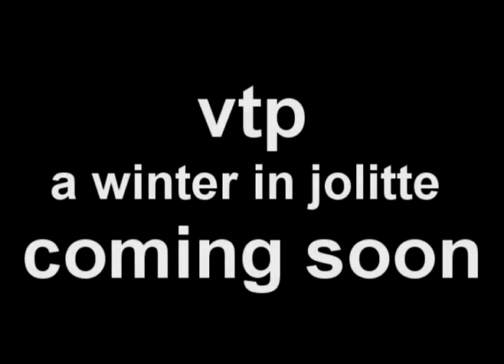a winter in joliette trailer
these are all random names to get more views
daniel ilabaca chase artmitage cyril rafali
david belle sebastien 3run evolution stunts cole jason chuck norris jet li jackie chan compilation bruce lee tony jaa cole tricking fliping flip trampoline backflip front flip back frontflip police arial side gymnastics gymnastic urban ninja xin sarith 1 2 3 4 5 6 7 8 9 ouch owned bails faceplant painball baseball hockey nhl nba martial arts double triple dive race bike dirt jump gap huge girl boy ouch hurt funny crazy bizard cat dog vs fight kimbo mma knochout soccer action american football movie stunt camera making off tennis track and field winter spôrt skidoo snowboard skateboard tony hawk 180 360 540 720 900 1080extrem sport teen run free city joliette montreal quebec canada nothing to say lol boarded trying tto right alot rennetto sxephill lisanova team ryouko lookicks karate jackass steveo Freerunning parkour free running PLEASE COMMENT!watch and intend to rate and comment and give an honest opinon...This is our video for june 2007, consisting of kade ezzell, dante grazioli, dan teel, and jason devenyns freerunning free run running parkour pk tracuer flip back front side gainer tricking tricksters awesome wall giant huge cat leap vault vaults monkey lazy cash dash flips free running freerunning cool worlds best tricksters micro scooter backflip crasy amazing freerunners traceurs tricking sebastion fulcan david belle sean babas raptorx49 daxflame team vayne linkin park super suicide jump jumps idiot complation family guy futurama chuck norris freerunning volume I II III chase armitage colorado freerunners cottonwood creek park colorado springs usa ninja spins backflip 180 360 frontflip sideflip arabian drunoriginal darkness jet jared justindaniel ilbaca chase artmitage cyril rafali
grass tumbling james mark chris mark master james chairs desk prank water river ocean tigger lion rocky rambo fight best cell phone explosion hot hell boom lighter fire playing in the centre ville picture parkor parcour parkur park hour freeerunning fre runnning freee runnninng runniinng bails outtakes blooper news caught romemate college humour hilarious vid video still the of a as he his her was when were their they used dead gone mad very angry computer office baby joke sucrity camera dirt bike mountain climbing fall run tags de le parkour liver pool tuck handsprng cartwheel floor 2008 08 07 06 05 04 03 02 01 school teacher miss taillion is a bitch project read book how to toturial experiment gose golf tigger woods brutal mortal funy funnny google map youtube yahoo glas break window baseball dunk micheal jordan wolds strongest competion alchool drunk party dishs light ghost ghosts semitary elephant africa brazil tv plasma big labtop telephone rings superman spider man dbz dragon ball z naruto fireman fire kids baby children china cine unted states of america slat pepper much vide 50 cent snoop dogg dr dre lil wayne soulja boy dance brekdance hip hop rap